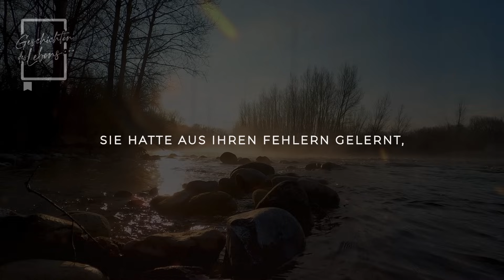In Eile, nach Hause zu kommen, zahlte der ehemalige Häftling die Fahrt für den alten Mann und...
Nachdem Camile den Zug verpasst hatte, der sie nach Hause bringen sollte, traf sie auf einen älteren Mann, der Schwierigkeiten am Bahnhof hatte.

Sie zögerte nicht, ihm zu helfen, indem sie sein Ticket kaufte, damit er seine Reise fortsetzen konnte.

 Allerdings hatte Camile zu diesem Zeitpunkt keine Ahnung, dass diese scheinbar zufällige Begegnung unvorhergesehene Konsequenzen für ihre eigene Zukunft haben könnte.